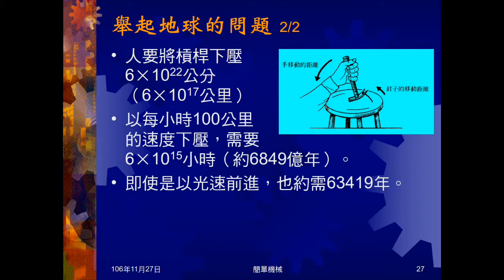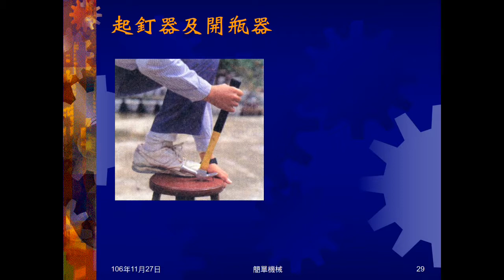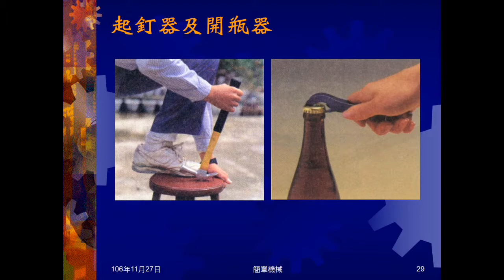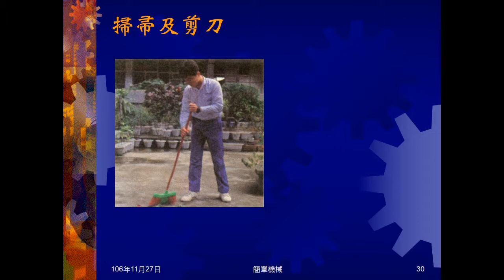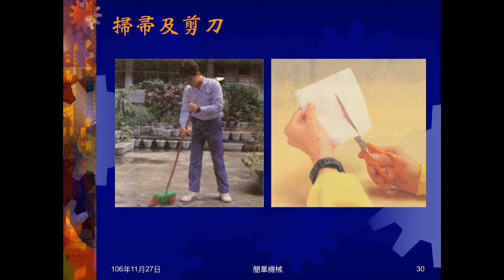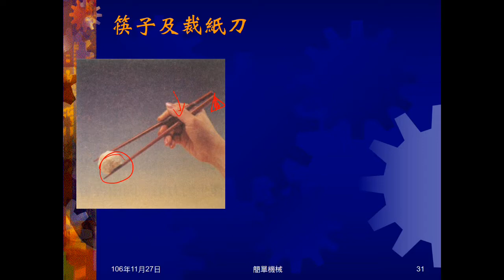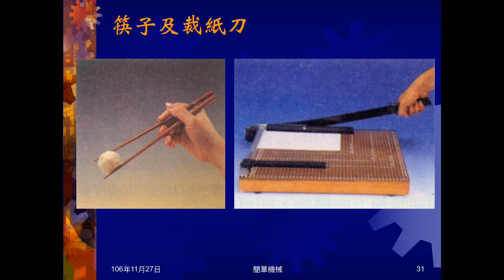106學年國三理化＿簡單機械05：動腦時間02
動腦時間02請同學指出起釘器、開瓶器、掃帚、剪刀、筷子、裁紙刀的支點、施力點、抗力點，由此知道是省力或費力的工具。